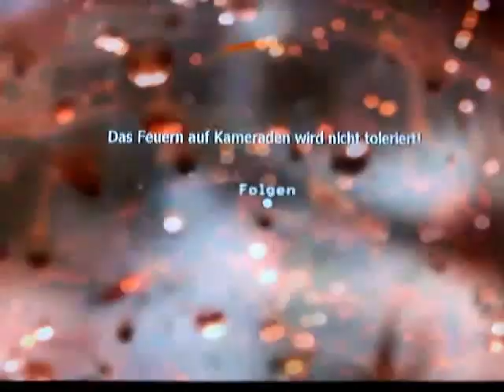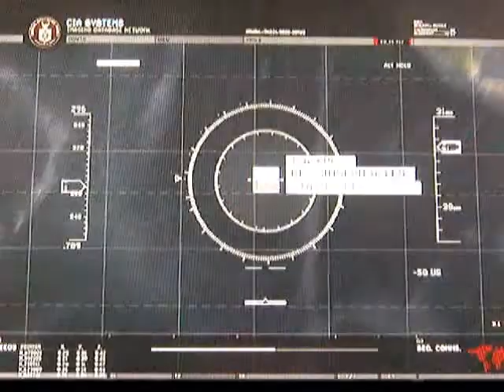Let's Play MW2 #2 Die Pause die es niemals gab!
Tja Pausen sind was für weicheier... nicht wahr?